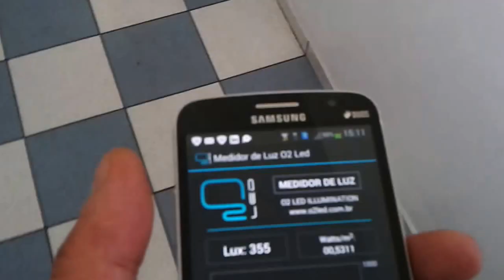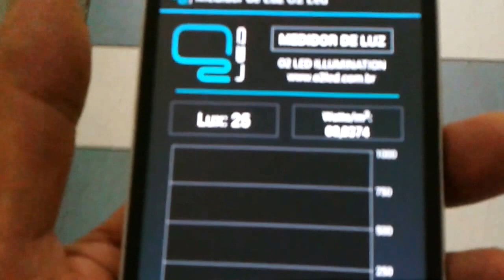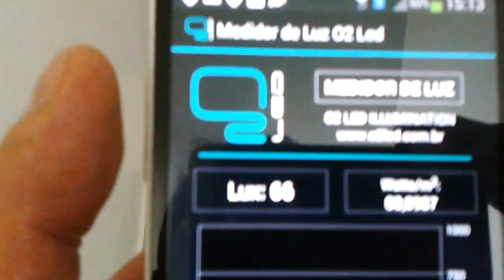Início APP Aplicação Prática para o aplicativo troca de lampadas por LEDs! SERGTECH SERGTEC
Projeto troca de Lâmpadas fluorescentes por Lâmpadas LED.

Vídeos :
Pré , pós . comparativos:

luminância
substantivo feminino
ÓPT
quociente entre a intensidade do fluxo luminoso emitido por uma superfície em uma dada direção e a área dessa superfície projetada ortogonalmente sobre um plano perpendicular àquela direção; brilhância, brilhância fotométrica, brilho.

Abraços !

Espedito